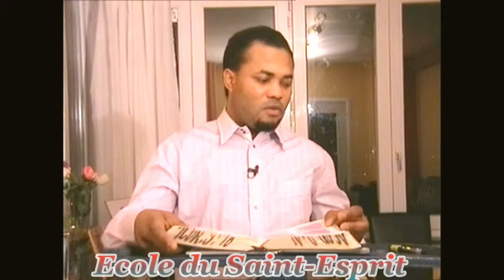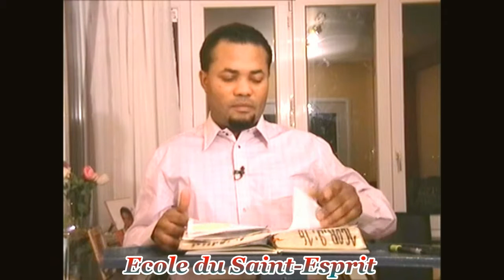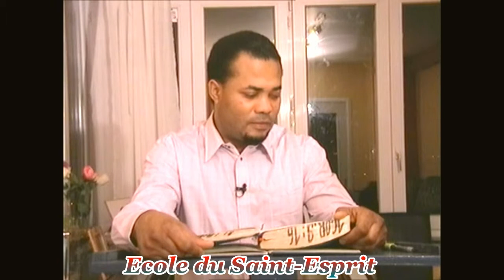Manifestation des fils de Dieu (aimé-siongo)